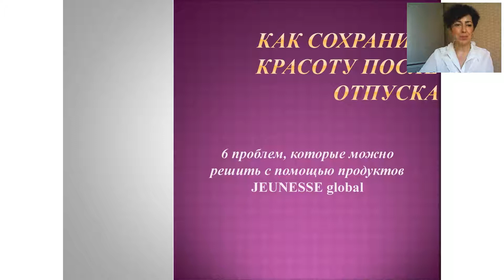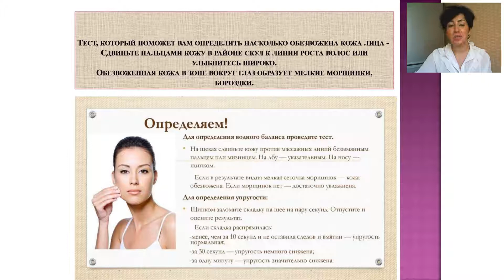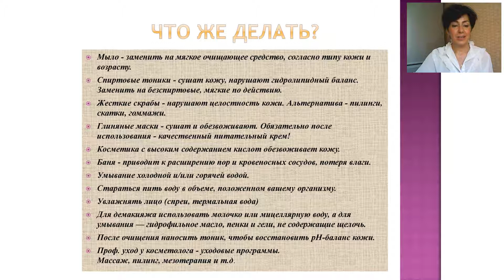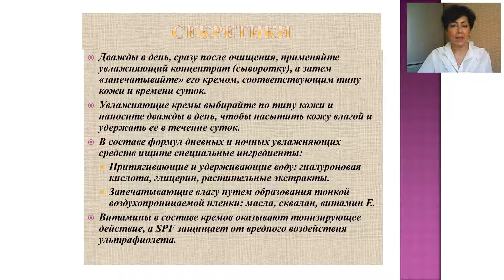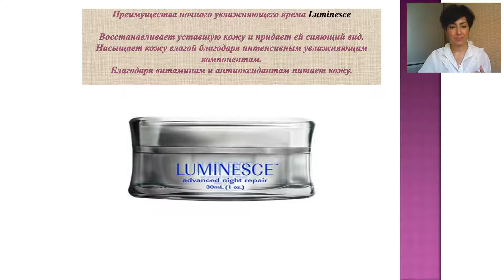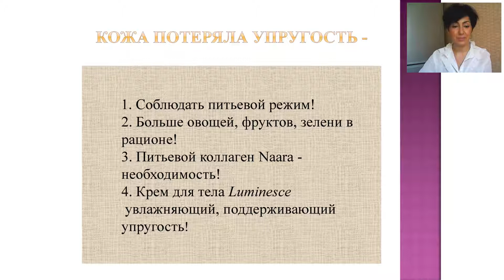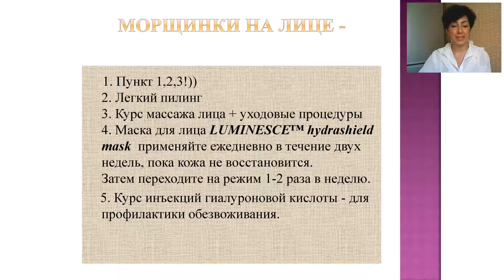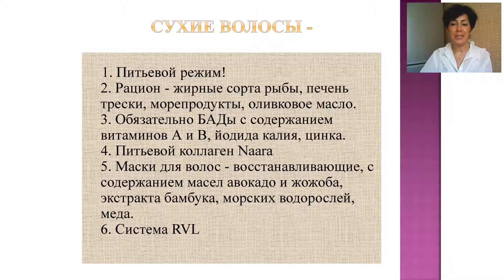Мастер-класс "Как сохранить красоту после отпуска", косметолог Хатуна Мосахлишвили, 27.07.2019